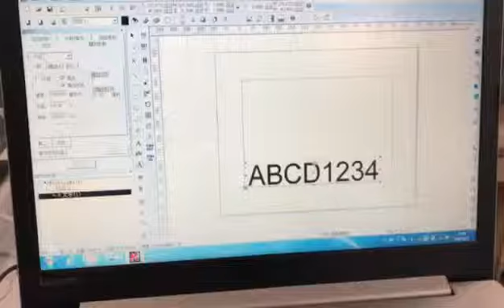JNChangtai--600*600mm Big format 20w laser marking mahcine